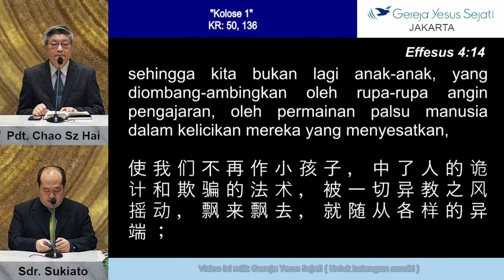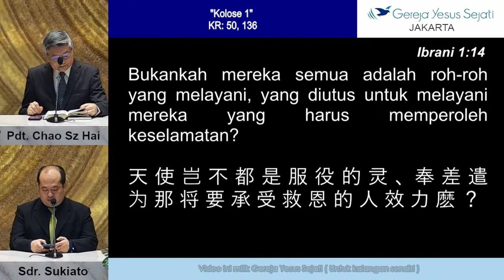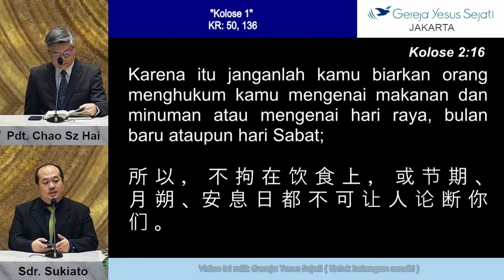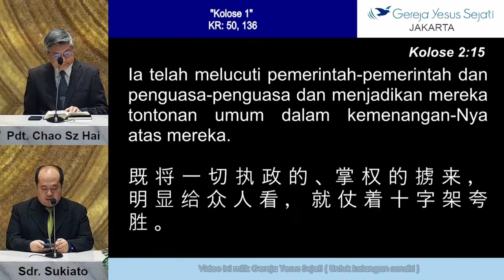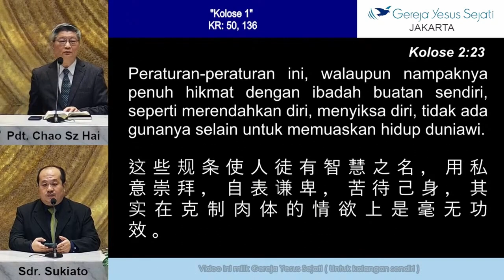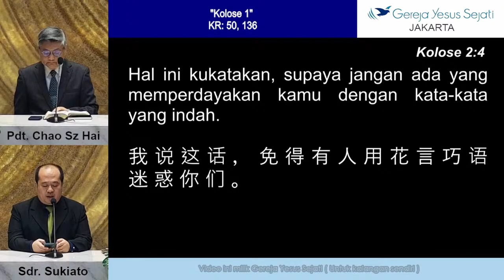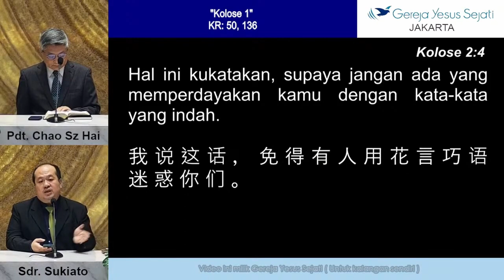Kitab Kolose (Sesi 1) - Pdt. Chao Sz Hai